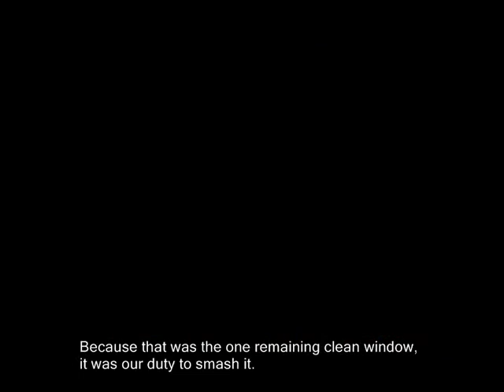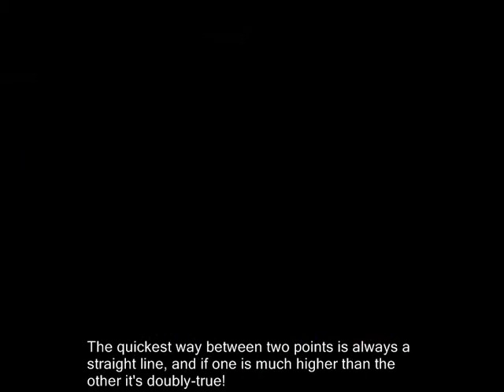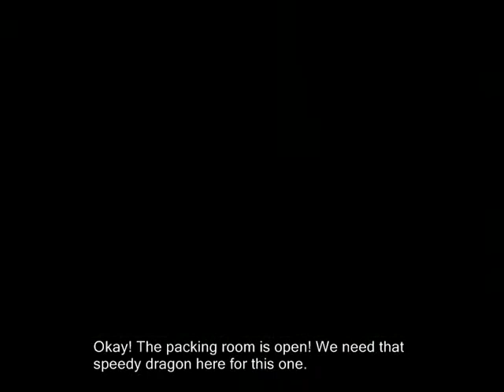12-3: Grunty Industries!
Original video upload date:  Dec 2, 2008 18:56

🎵 2022 commentary 🎵

i always had a headcanon that grunty industries and rusty bucket bay were the same location, but just slightly separated. like, i know you can’t see this ingame but maybe if you went behind grunty industries and followed a road down to the seaside then you’d get to RBB. all those shipping containers on the boat were imports / exports of whatever insane materials grunty is producing in her factory. boxes of pants apparently??? madwoman. there's no basis for this in canon, i just think it matches up nicely. i mean, rusty bucket bay has to be SOMEWHERE right? just because you access it via grunty’s lair doesn’t mean it’s actually located WITHIN her lair - it (and indeed all banjo-kazooie levels) are probably all situated somewhere in the isle of hags, and you just warp to them via the paintings.

i wonder if you could follow that logic to give geographic locations to the rest of the banjo-kazooie stages? well here are my completely improvised and not thought about for more than 10 seconds ideas for that:

* mumbo’s mountain is probably pretty close to spiral mountain. they’re both mountains, and where you get one mountain you usually get more. that's just geography.

* treasure trove cove is somewhere in the ocean near to the isle of hags, most likely in a similar area to where jolly roger lagoon is.

* clanker’s cavern - well this is supposedly grunty’s personal sewer, so maybe this one actually is in her lair… or rather, underneath it? i mean, her toilets have all gotta flush somewhere right? alternate suggestion is that this is also located near to grunty industries, because why not cluster all of the ‘industrial pollution’ themed levels in close proximity to eachother. except that grunty industries has it's own separate sewer system, so maybe that doesn't make sense.

* bubblegloop swamp is likely pretty close to mayahem temple. both seem to be surrounded by large trees and forests, and mayahem temple has swamp sections in it so the biomes are similar.

* freezeezy peaks is close to the ice side of hailfire peaks. come on, this one’s a gimme. you think there are TWO separate ice areas on this island???

* gobi’s valley - ok, this is one of the few where we could actually headcanon some proper geographic locations. this is gonna sound insane but stay with me here: gobi the camel left click clock woods and told banjo & kazooie that he was heading to the lava world (hailfire peaks). however he got lost along the way and ended up in witchyworld. since we know that hailfire peaks is off of the eastern shore, and that witchyworld is vaguely in the northwestern region, that means that his journey has to have started far to the left of the island and worked eastwards in order to hit those locations in the correct order. this places both gobi’s valley (AND click clock woods) somewhere along the western side of the island. check it, you know i’m fucking right. i did the research.

* i think mad monster mansion is actually inside grunty’s lair. after all, it’s her fucking house. she lives there. why would your house and your lair be two separate locations? unless one is like her holiday home or something. i just realised the idea of having a 'holiday home' that is specifically for the holiday halloween is a good gag!

that's the end of my 500 word exegesis on geography in the banjo-kazooie series, thank you for reading it all. (i know you didn't, but that's fine too).

🎵 Links & Information 🎵